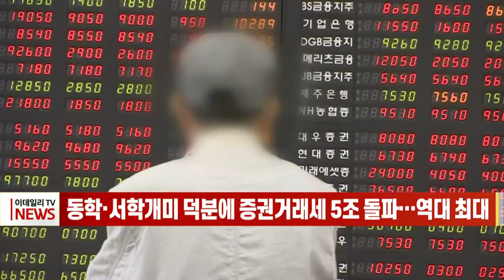[이데일리N] 동학·서학개미 덕분에 증권거래세 5조 돌파… 역대 최대 (20210811)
개인 투자자의 주식 열풍에 올해 상반기 증권거래세가 5조원을 돌파하며 사상 최대 규모를 기록했습니다.
기획재정부에 따르면 올해 상반기에 걷힌 증권거래세는 약 5조 5000억원으로 지난해보다 66.7% 급증했습니다.
세법 개정으로 올해 증권거래세율은 전년보다 0.02%포인트 낮아졌지만 오히려 세입은 역대 최대 수준으로 늘어났습니다.
기재부 관계자는 주식 시장이 살아나고 개인 투자자가 늘면서 거래가 활발해졌기 때문이라고 분석했습니다.
정부는 2023년부터 증권거래세를 0.15%로 인하하는 대신 그동안 대주주에게만 부과된 양도세를 전면 확대해 소액주주들도 과세 부담을 질 것으로 예상됩니다.